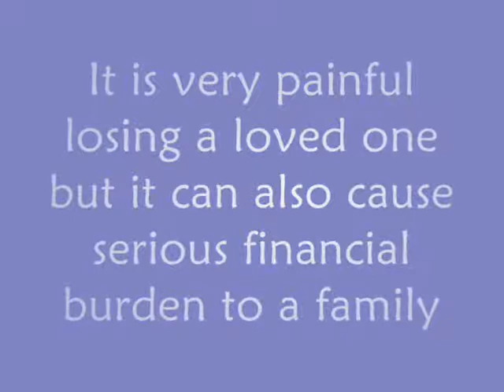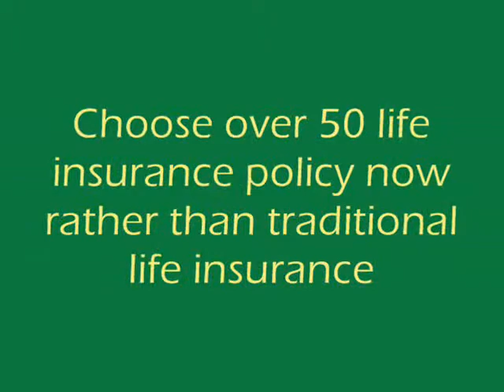Your Guide For over 50s life insurance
Choose over 50 life insurance policy now rather than traditional life insurance.